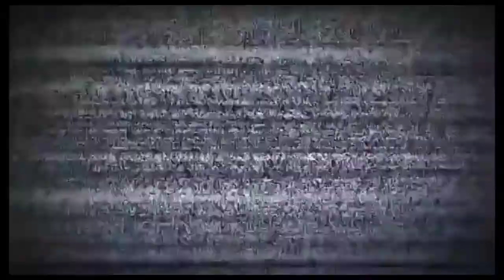FOI POR POUCO SÓ DEU PRA CHEGAR NO POSTO DE COMBUSTÍVEL 🏍️😬😅😅كان ذلك وشيكا